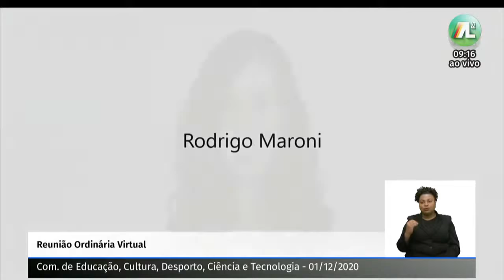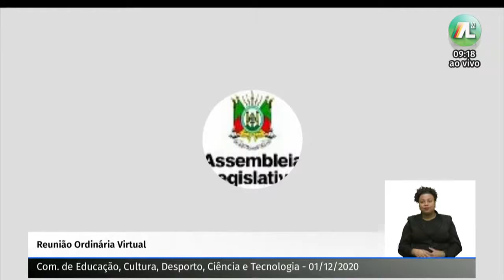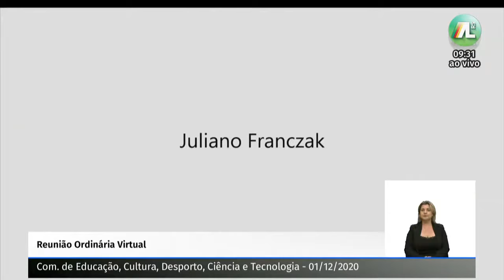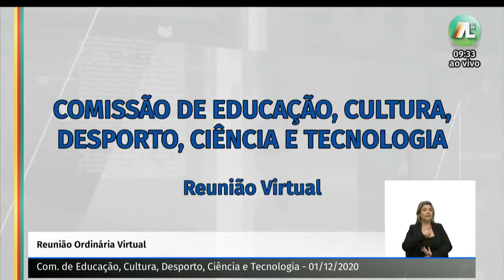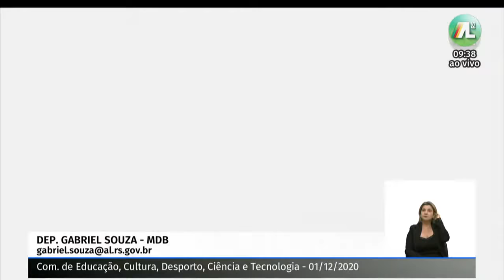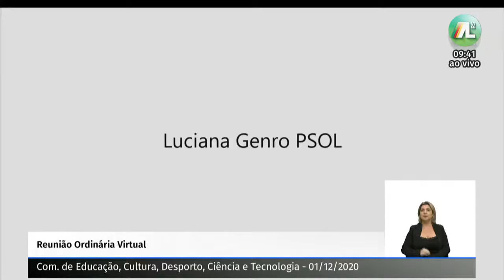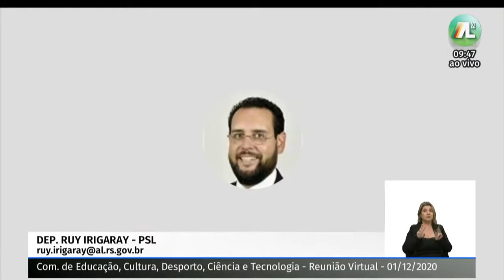COMISSÃO DE EDUCAÇÃO, CULTURA, DESPORTO, CIÊNCIA E TECNOLOGIA - 01/12/2020